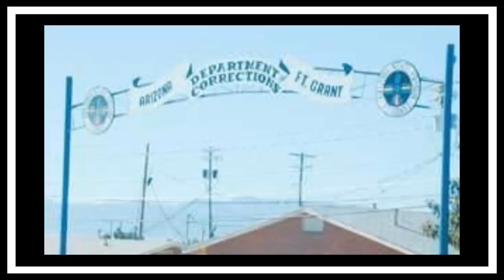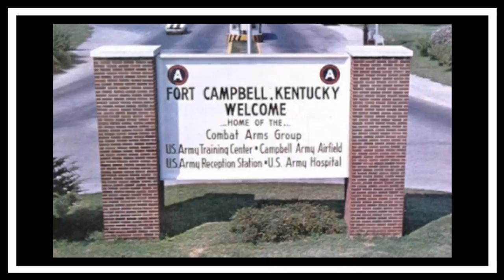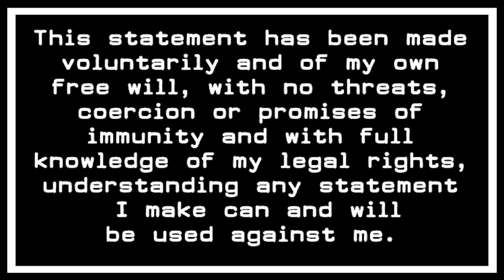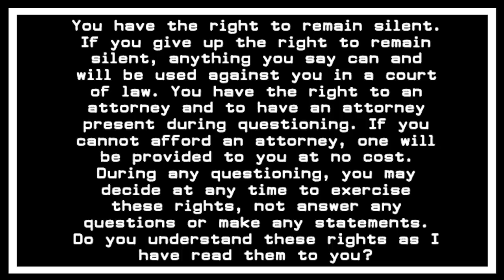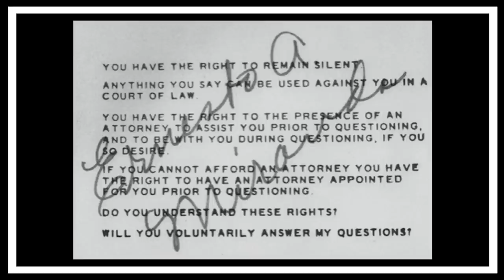The case of Ernesto Miranda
This week on The Crime Reel we shall be looking at the life and crimes of Ernesto Miranda